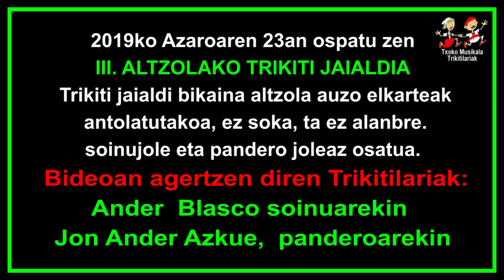201911230104 Ander Blasco eta Jon Ander Azkue Aiako Altzolan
2019ko Azaroaren 23an, ospatu zen ALTZOLAKO III. TRIKITI JAIALDIA San Roman Jaietako egitarauaren barruan.

Elkarbanatu lagunekin, eta ongi pasa.

Bertan parte hartu zuten ondorengo Trikitilariak:

Sopelako Ander Blasco eta Getxoko Jon Ander Azkue.
Azkoitiko Garixe eta Txibilter Trikitilariak.
Mamen Maltzeta, Patxi Aiorga, Nerea Ugarte eta Joseba Zabalo.

Bideoan, Sopelako Ander Blasco eta Getxoko Jon Ander Azkuek eskeni zuten 4. pieza.